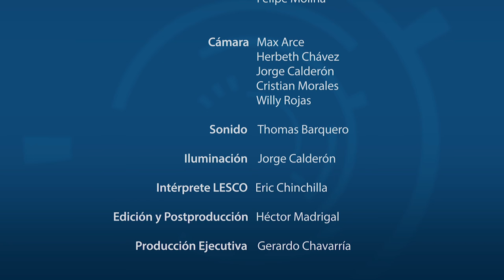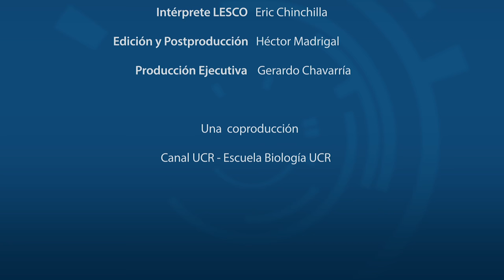ANALISIS EN LABORATORIO DE ALIMENTOS UCR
El investigador Dr. Mauricio Redondo Solano comparte los resultados el trabajo que realiza el laboratorio de alimentos de la Facultad de Microbiología de la Universidad de Costa Rica.